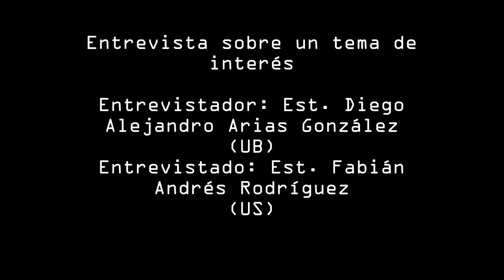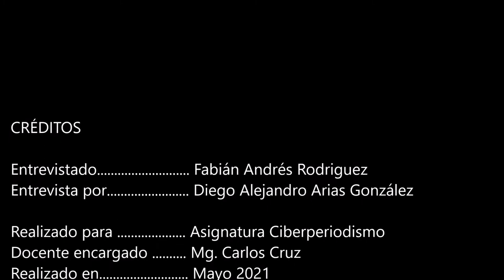Entrevista sobre arquitectura y urbanismo en Bogotá: entrevistas ciudad y territorio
¡Hola!

Este vídeo contiene una entrevista realizada por mí, con miras a analizar la situación de Bogotá en su materia arquitectónica y urbanística.

Para eso, entrevisto a un estudiante bogotano de arquitectura, quién nos contará su percepción sobre Bogotá, sus retos urbanísticos, su movilidad, su patrimonio, su ecosistema educativo, entre otros.

Las mejores.
Att,
Diego Alejandro Arias González
Entrevistador